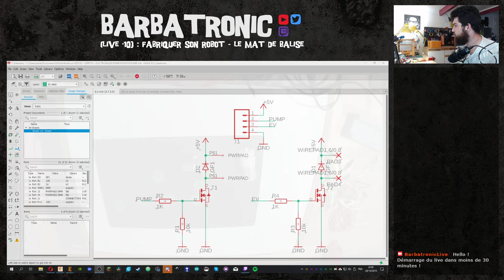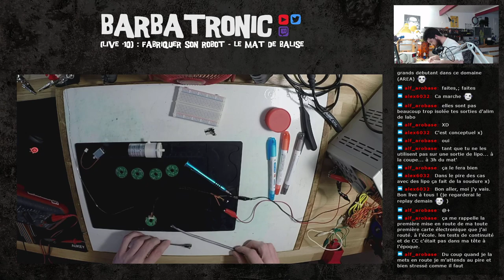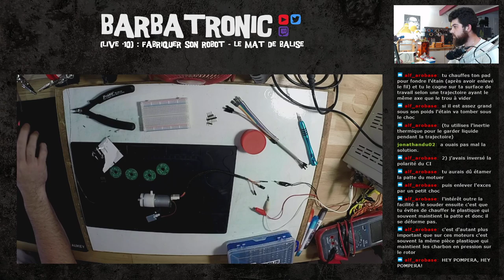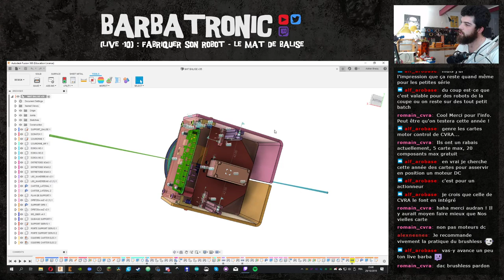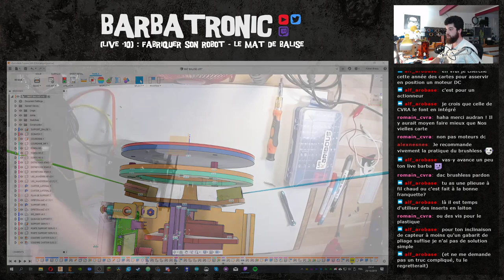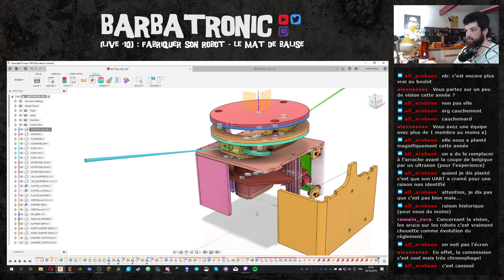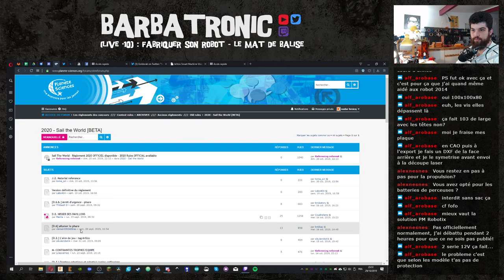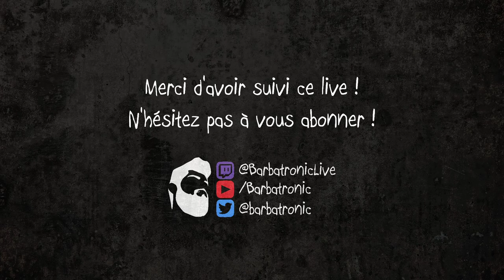[LIVE #10] - Fabriquer son robot - PCB des pompes et mât de balise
Nouvelle rediffusion du live twitch sur la chaîne ! Cette fois-ci, on finit la soudure du circuit des pompes pour la coupe de France de robotique, on le test et on termine sur le retour du prototype de mât de balise !

C'est chargé mais finalement tout a fonctionné ! :) Enjoy !